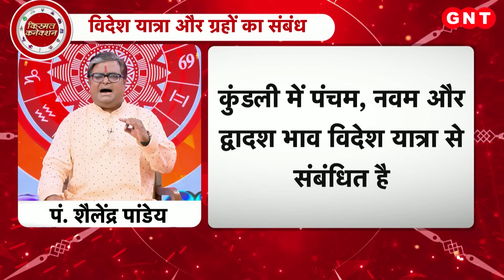विदेश यात्रा के पीछे कौन से ग्रह जिम्मेदार? जानिए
इस खास शो में ज्योतिष शैलेंद्र पांडे विदेश यात्रा के पीछे जिम्मेदार ग्रहों के बारे में बात कर रहे हैं. विदेश यात्रा का अर्थ ज्योतिष में समुद्र पार की यात्रा माना जाता है. कोई भी लंबी यात्रा जिसमे कम से कम तीन पहर लगें, विदेश यात्रा ही समझी जाती है. कुंडली में पंचम , नवम और द्वादश भाव मूल रूप से विदेश यात्रा से संबंधित होते हैं. क्रूर और पाप ग्रहों की विदेश यात्रा में बड़ी भूमिका होती है. राहु व्यक्ति को सबसे ज्यादा विदेश जाने में सहायता करता है.